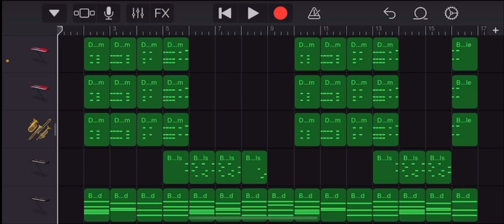すばらしきわが人生 Parn2 opのアレ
やったぁ！